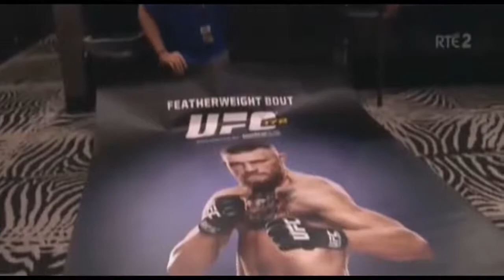Conor McGregor in the fight Manny Pacquiao will need a doctor after my strikes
Keep Up To Date With All The Sport News